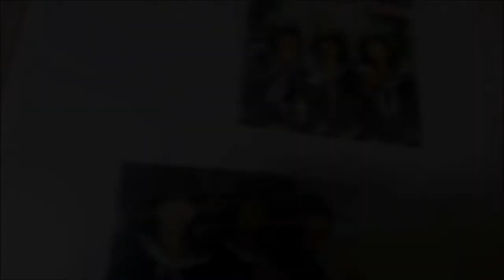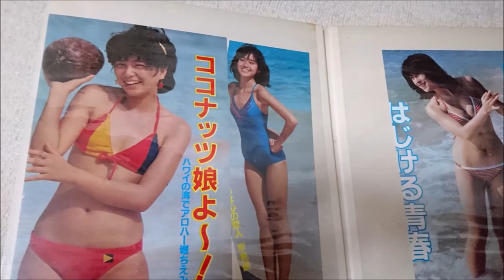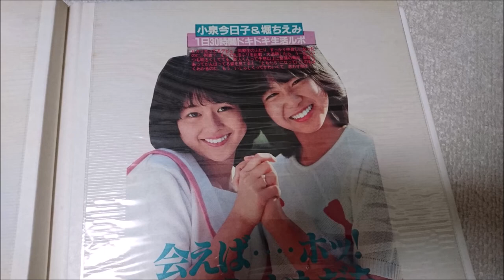小泉今日子 kyon2 シーユー♡アゲイン 花の82年組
★【再アップロード】kyon2～堀ちえみさんへ贈る歌 / アルバム / マイ・ファンタジーより
シーユーアゲイン (作詞)荒木とよひさ(作曲)鈴木キサブロー(発売元)ビクター音楽産業
花の８２年組アイドル